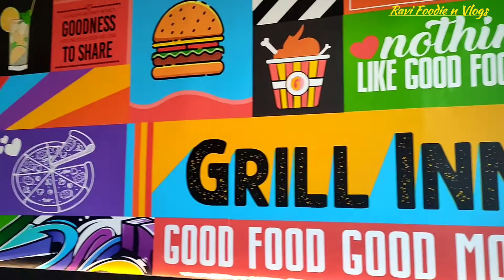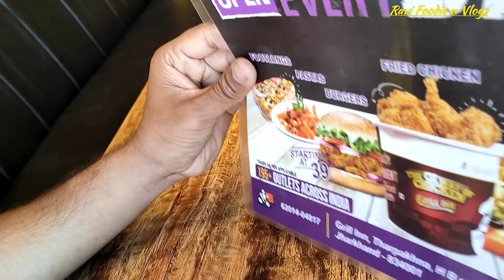The best Chicken Roll and PizZa | Grill Inn | Best place to Chillout in Jharkhand Ranchi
Hey Everyone ...
This is Ravi welcoming you all to my channel .❤️🙏
 I hope आप सब बोहोत ही अच्छे होंगे ।
 तो बात करते है आज की इस विडियो की तो इस ब्लॉग में आप देखेंगे "Ranchi ki all new Grill Inn"  जो की बहुत की शानदार और काफी स्पेशियस था और यह की pizza and Wrap rolls to आप ट्राई करो और मुझे बताओ की कैसा लगा बेस्ट क्वॉलिटी एंड क्वांटिटी में होता है ये ।

 मैं रवि रंजन सिन्हा रांची में रहता हूं पढ़ाई के साथ साथ खाना खाने का बोहोत ही बड़ा शौखिन हूं और मुझे खाने से लगाओ बचपन से ही काफी ज्यादा था तो मैं सोचा क्यों न आपके साथ खाया जाए क्योंकि मुझे सारे परिवार के साथ बैठकर खाने में बोहोत ही ज्यादा अच्छा लगता है ।
तो अगर आप विडियो को एंजॉय कर रहे है और आपको अच्छा लग रहा है तो प्लीज एक like जरूर करिएगा और अपने दोस्तों के साथ और अपने परिवार के साथ जरूर शेयर करें SUBSCRIBE जरूर करिएगा बोहोत ही ज्यादा सपोर्ट मिलता है।।

और आप सब की Support की बोहोत ही ज्यादा जरूरत है और इसी तरह प्यार करते रहें।

धन्यवाद।।
Thankyou 🙏❤️
-Ravifoodienvlogs

Pricelist

Ratings...
Easy to Reach -
Taste -
Ambience. -